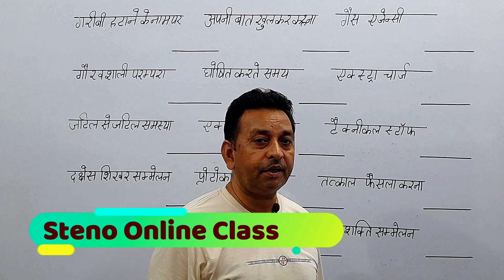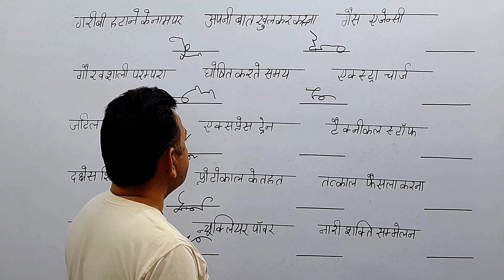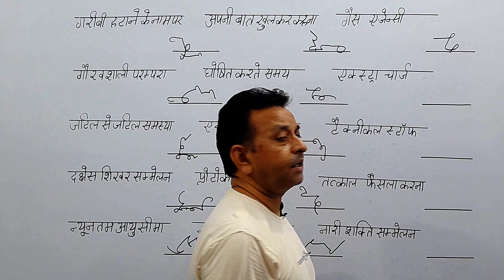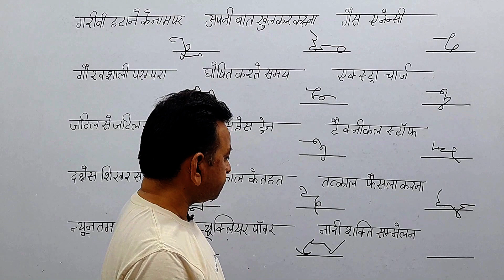ऐसे बनायें अपनी एडवांसआउटलाइन स्‍पीड निश्‍चित बढ़ेगी Stenography Advance Outline Steno Outline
यदि आप भी बिल्‍कुल स्‍टार्टिंग से स्‍टैनो क्‍लास जाइन करना चाहते हो तो आज ही ऑनलाइन क्‍लास के लिए सम्‍पर्क करें  M-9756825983

steno advance outline
shorthand advance outline
stenography advance outline
ssc stenographer advance outline
shorthand basic class
shorthand shabd chinh
steno shabd chinh
stenography shabd chinh
ssc stenographer shabd chinh
shorthand class
steno class
stenography class